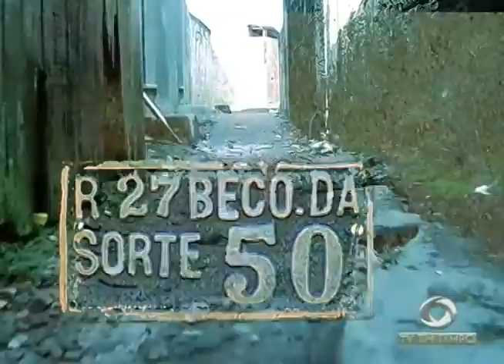BOLETIM EM TEMPO - MANHÃ 02ª EDIÇÃO (07.07.2016)